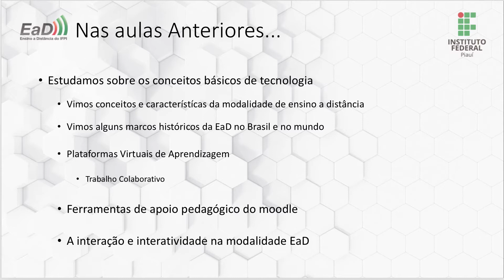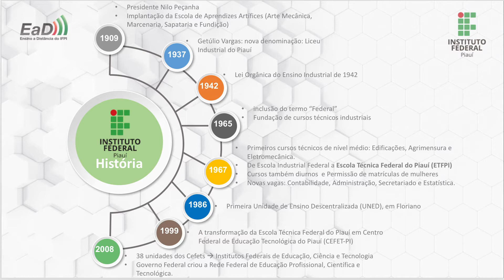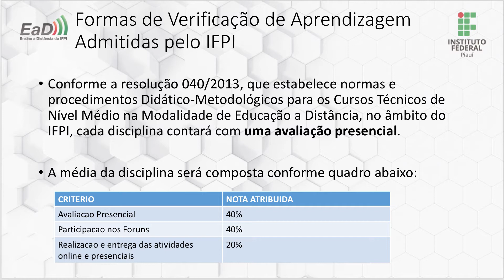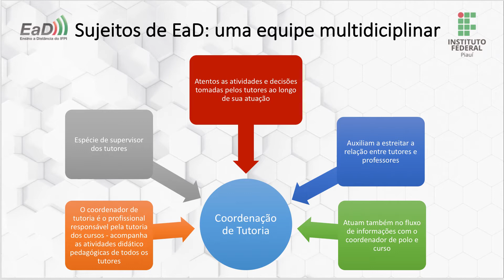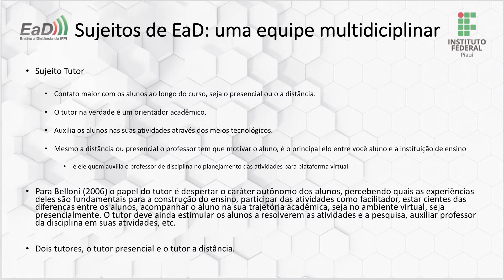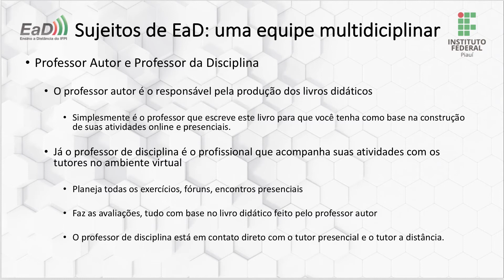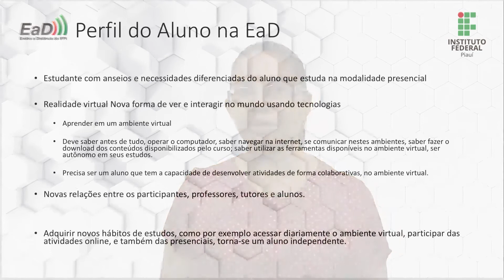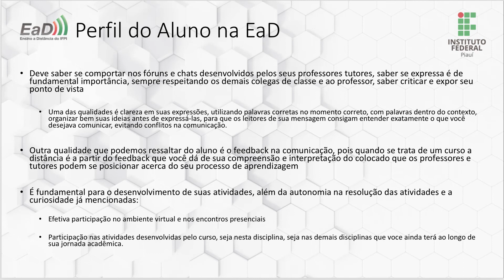Desenho da Construção Civil - Fundamentos e Práticas em EaD - Aula 3